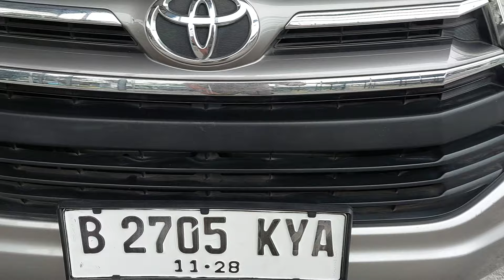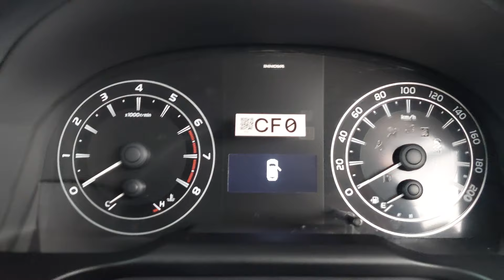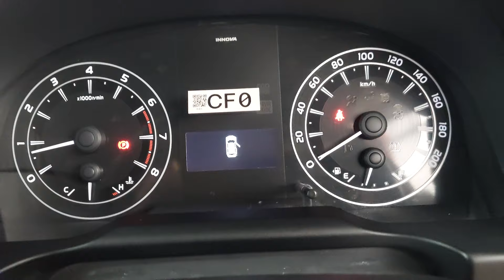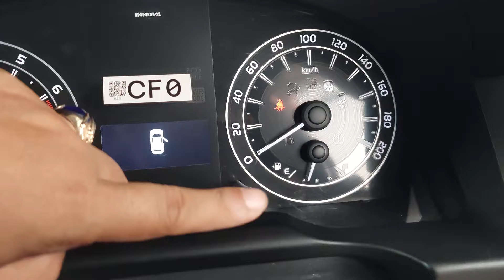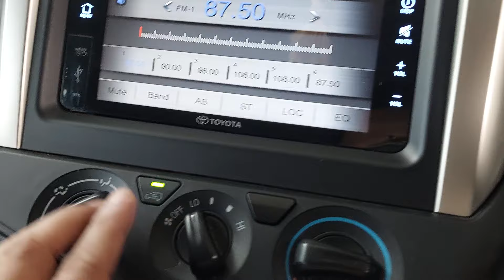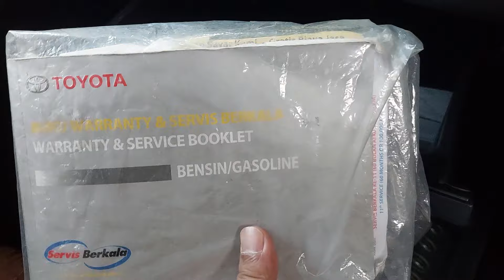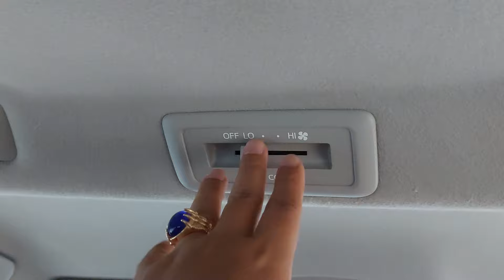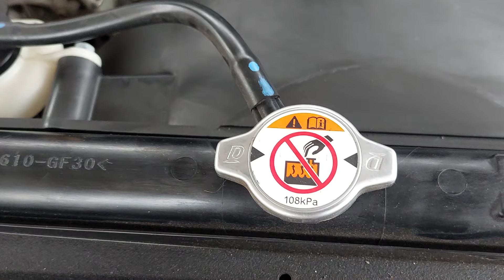🔴 [SPECS] TOYOTA KIJANG INNOVA REBORN 2.0 G MANUAL 2018 245JT KM 97RB TIPS DAN TRIK MEMBELI MOBIL?!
TOYOTA KIJANG INNOVA REBORN 2.0 G MANUAL 2018 SILVER METALIK

KM 97xxx (On Going)
Pajak Hidup sd 30 Nov 2024
STNK dan Nopol sd 30 Nov 2028
Nopol B Bekasi (Ganjil)
Buku Service, Record Toyota
Head Unit LCD TV
Audio Steering Button

Mobil Terawat, Bodi Mulus, Interior Original Bersih & Rapi, Mesin Sehat, Kaki-kaki Senyap, Elektrik Normal, Transmisi Ok & Kopling Ringan, AC Double Blower Dingin, Ban Tebal, Mobil Siap Pakai.

Silahkan Hubungi & Kunjungi :
Zal Motor
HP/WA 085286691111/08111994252